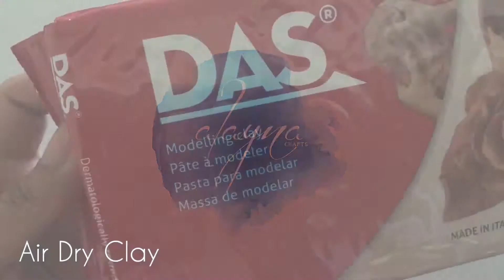How to make Last Minute|Eco Friendly Ganesha Idol@Home|Turmeric|Clay|Terracotta Ideas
How to make Last Minute|Eco Friendly Ganesha Idol@Home|Tumeric|Clay|Terracotta Ideas

Thank you & happy crafting !!!